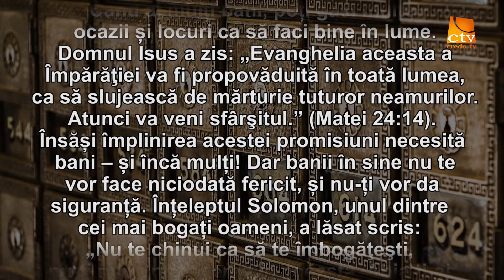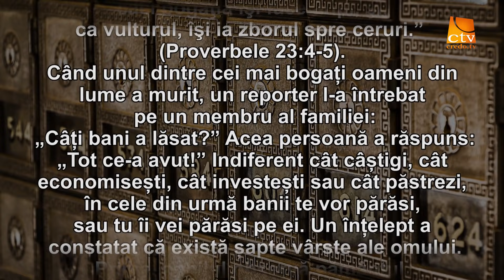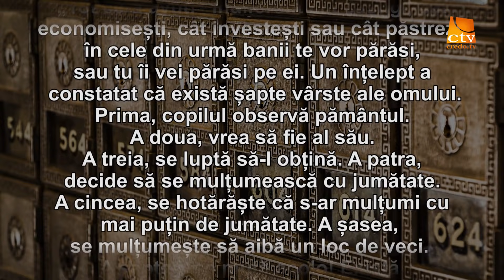Cuvantul Lui Dumnezeu pentru Astazi - 17.07.2021